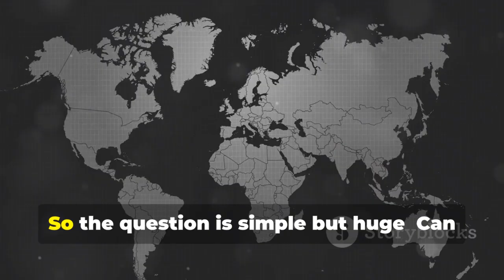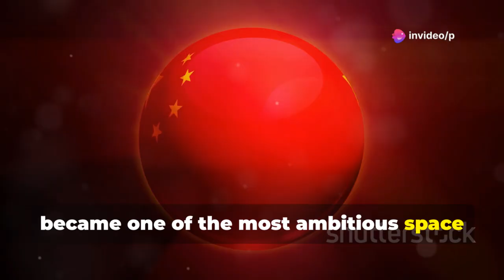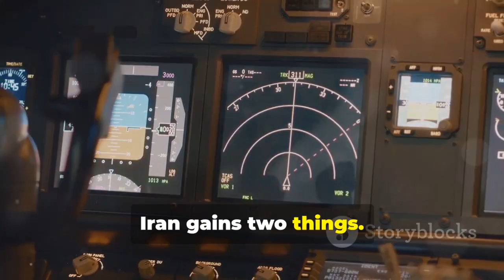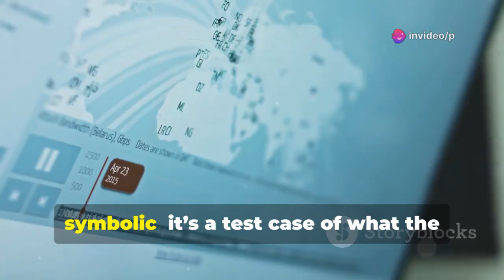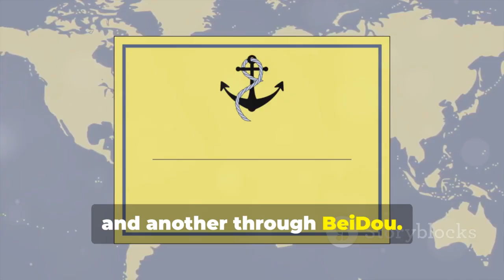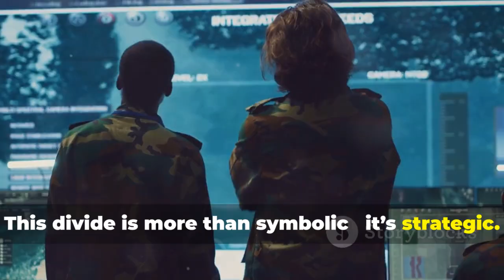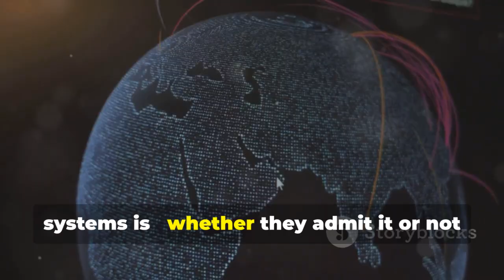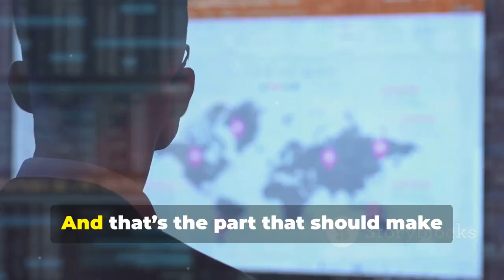Fully Abandoning U.S. GPS, Iran Will Embrace China's Self-Developed BeiDou Navigation System!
Iran Ditches GPS: How China’s BeiDou Is Redrawing the World Map by p's Workspace

OUTLINE:

00:00:00 The World Without GPS
00:00:57 How GPS Quietly Rules the Modern World
00:02:31 From Imitation to Independence
00:04:35 Why Iran Is Abandoning GPS
00:06:34 China’s Quiet Global Web
00:08:39 Can BeiDou Really Compete With GPS?
00:11:04 A World Split Between Two Navigation Systems
00:13:29 The Coming “Navigation War”
00:15:37 The Battle for Digital Sovereignty
00:18:02 The New Map of Power (Conclusion)